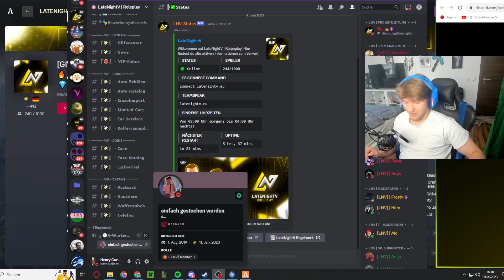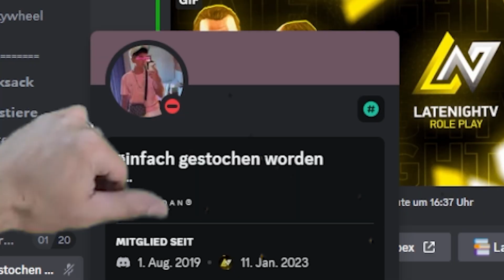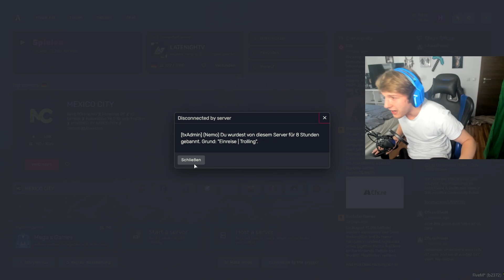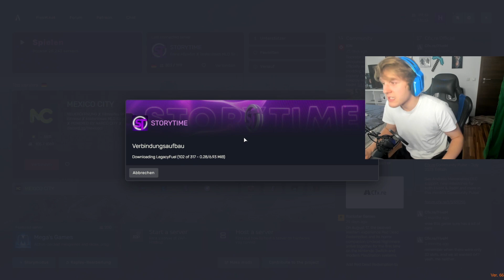RENTER STEHT AUF MICH in GTA RP?! 👴😥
Fühlt euch begurkt!🥒🥒🥒